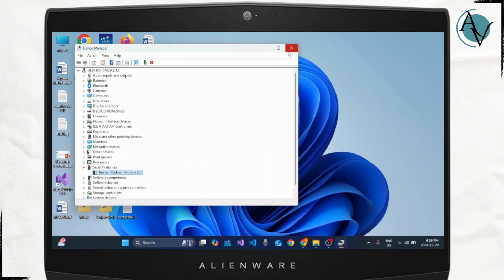How to Fix Alert TPM Device is not Detected Error on Dell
Learn how to easily fix the "Alert! TPM Device is not Detected" error on Dell computers in this step-by-step tutorial. Whether you're troubleshooting the issue or resolving the TPM device detection problem, this guide will help you get your Dell laptop or desktop back on track.

In this video, you'll discover how to fix the "TPM Device is not Detected" error on Dell. We will walk you through the process of checking TPM settings in the BIOS, updating drivers, and other troubleshooting steps to resolve the issue.

Timestamps:
0:00 Introduction
0:40 Step 1: Accessing BIOS Settings
1:00 Step 2: Checking TPM Device Status